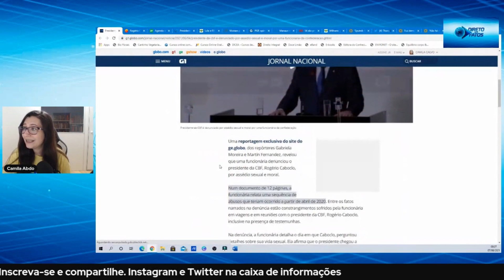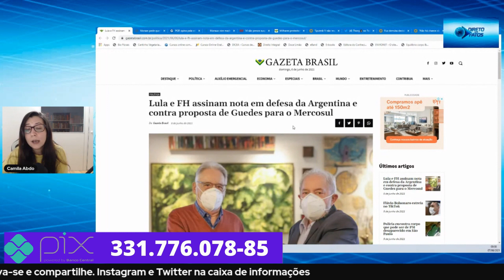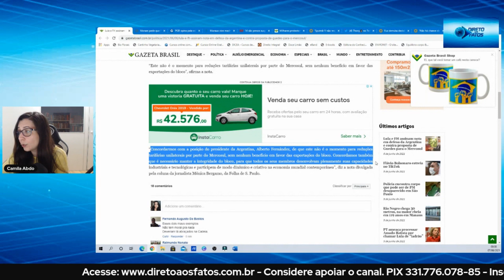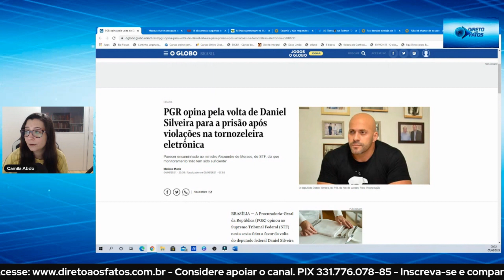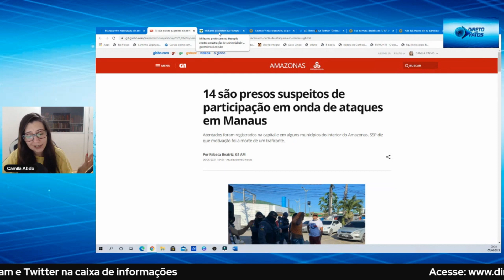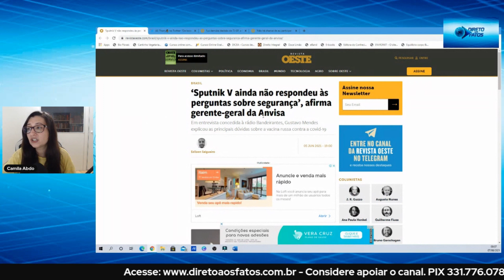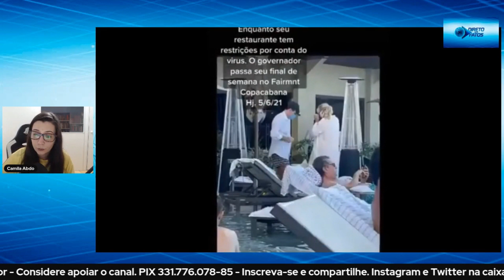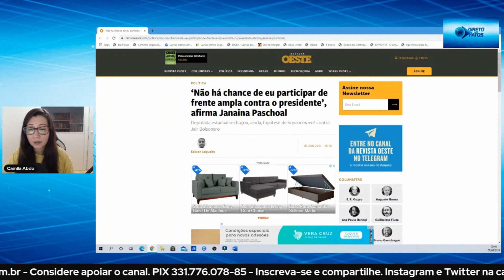Copa América: Presidente afastado; Joao Doria na curtição, Lula E FHC defendem Argentina, E+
Copa América: Presidente afastado; Joao Doria na curtição,  Lula E FHC defendem Argentina.
Presidente da CBF foi afastado após denuncia. João Doria curte hotel e piscina em Copacabana, Lula e Fernando Henrique Cardoso defendem presidente da Argentina, Alberto Fernandez.